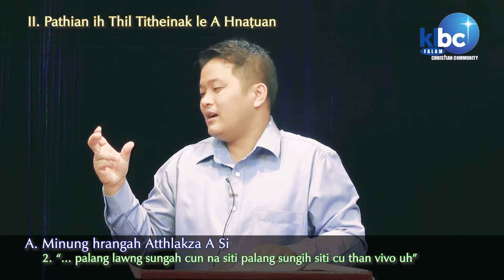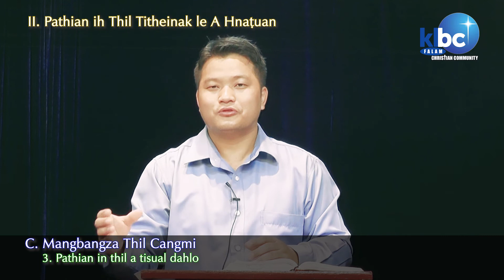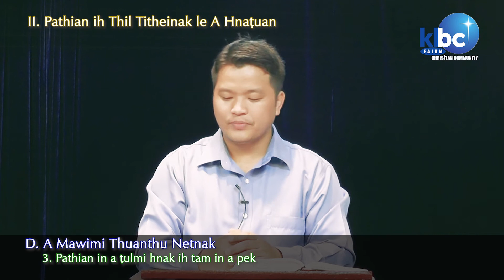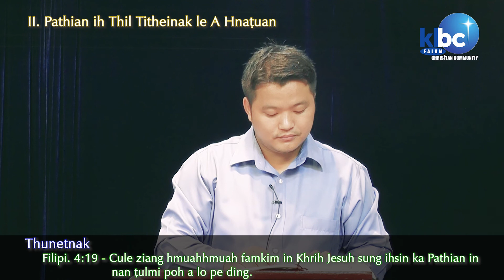HARNAK SUNGIH PATHIAN THILTI THEINAK